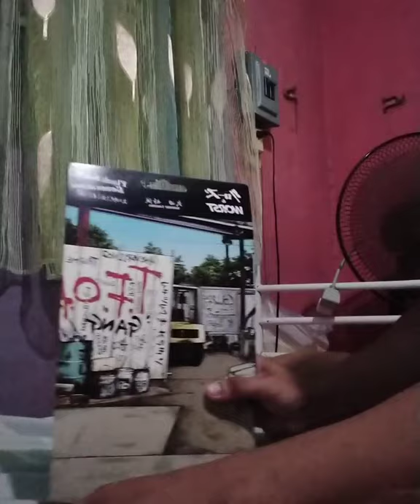Unboxing!!!!! crows x worst flashback generation Takeda kousei of (the front of armament)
first unboxing ever!
hope you like it mga kass! arigatou 🙇🙏

ctto:(of the background music) arigatou senpai 🙏